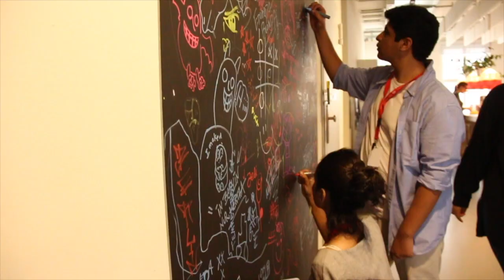Generation 7 visit to Delivery hero - Berlin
Generation 7 visited Delivery Hero (DH) in Berlin, which is one of the world’s largest online food delivery platforms. DH bought companies such as Talabat, and recently Carriage. The students were given a lecture by several high-ranking employees regarding elements of its business model, and how DH has implemented these ideas throughout its existence as a food delivery service.